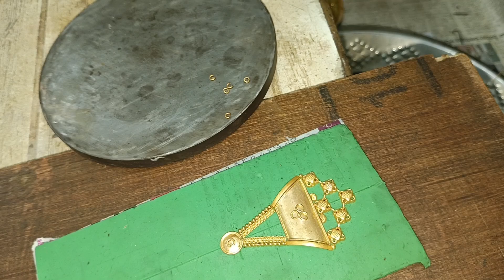Mang Tika design making simple ||| hand made | मांग टीका डिजाइन मेकिंग indian jewellery collection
hello my family this is mang Tika design It is only for girls which will be very interesting to read